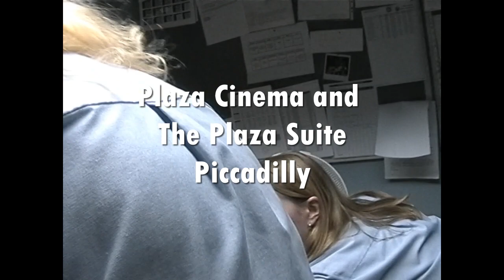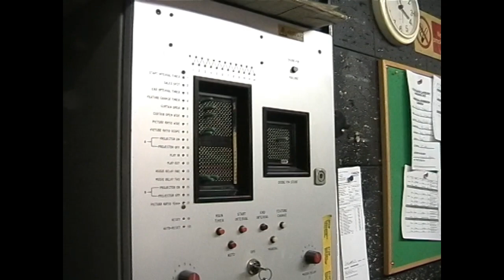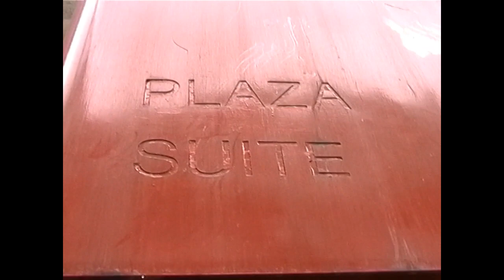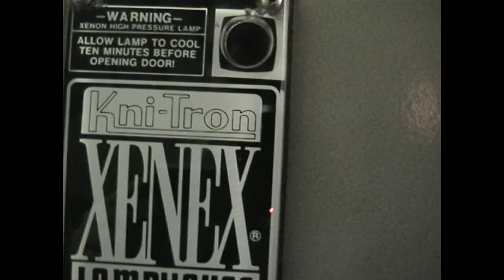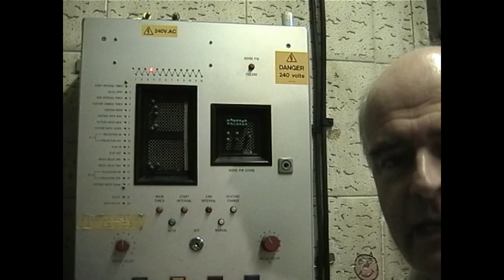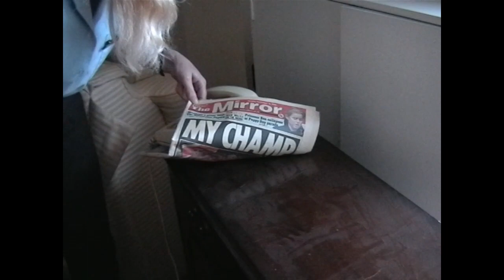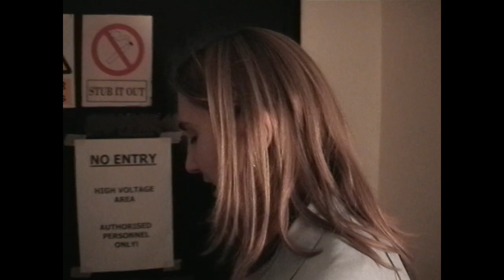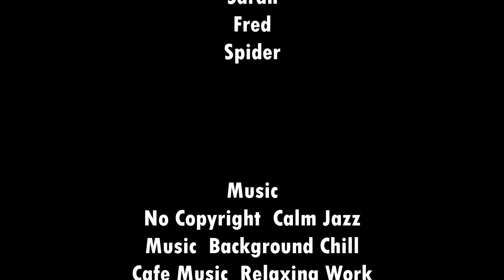PLAZA CINEMA AND THE PLAZA SUITE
This video was shot late 2001 after it was announced that the The "Plaza Cinema" and the "Plaza Suite Offices" (within the Plaza Cinema) would be closing on 08/01/2002. The management team were very helpful, and we all went on a guided walk around the building. The Plaza Suite offices are actually part of the Plaza Cinema, and were looked after by the Cinema team. It's a fascinating look around the Plaza cinema, including projection rooms, and hearing some of the History. Certain interesting bits of history had to be left out!  The Plaza was a wonderful cinema and is sadly missed. One of the West End's finest cinemas.